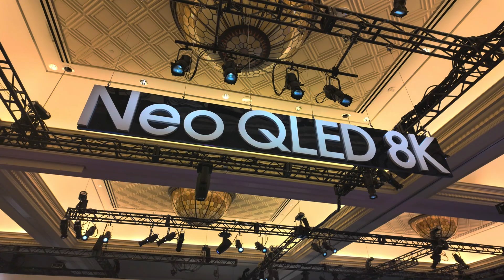NEO QLED 8K | Visitamos el stand de Samsung en la previa al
CES2024 | Durante la previa de CES, visitamos el stand de televisores de Samsung y la exhibición de los dispositivos Neo QLED 8K.

Equipo usado para grabar:
- DJI Mic gentileza Dronestore
- Estabilizador y grabador Osmo Pocket gentiliza DJI Dronestore
- Estabilizador Osmo Mobile gentiliza DJI Dronestore.
- Cámara de video Sony A7C, Gentiliza Sony Chile
- Videos y fotos con Galaxy Fold 5 y Galaxy S23, gentileza Samsung Chile
- Edición y guión, con Samsung Galaxy Book 3 Utra y Book 3 Pro, gentileza Samsung Chile